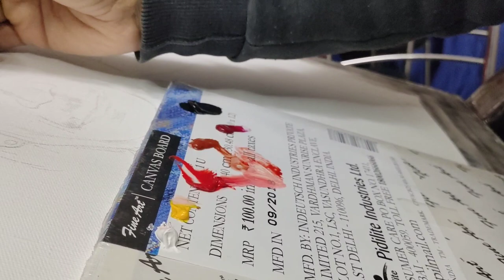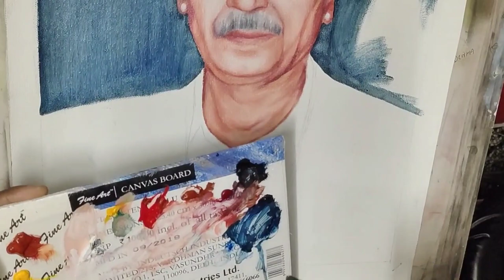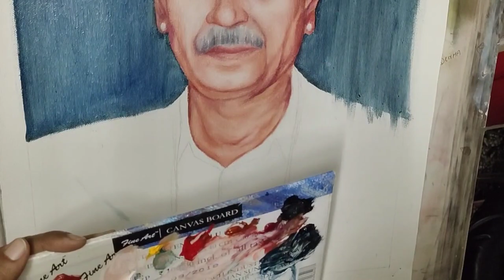Oil Portrait Painting on Canvas / N Sinha Art Studio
Oil Portrait Painting on Canvas !!

N Sinha Art Studio
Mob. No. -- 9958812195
Add. - New Delhi,110070

N. Sinha